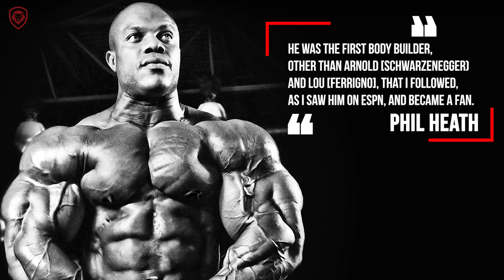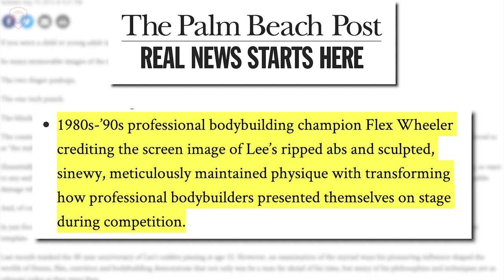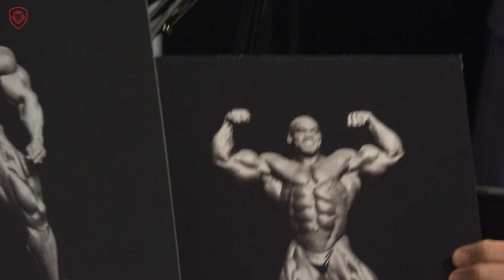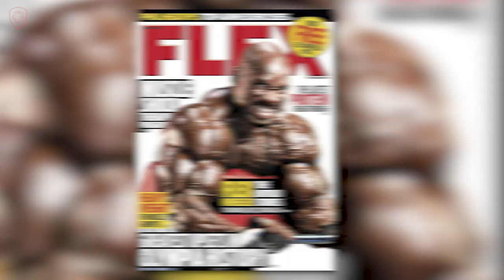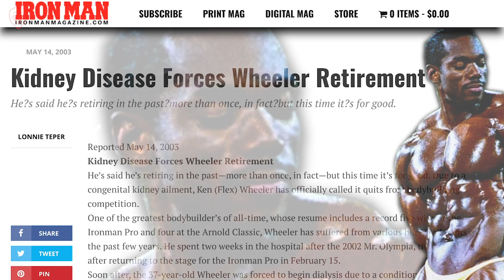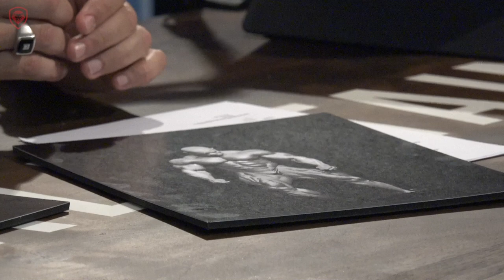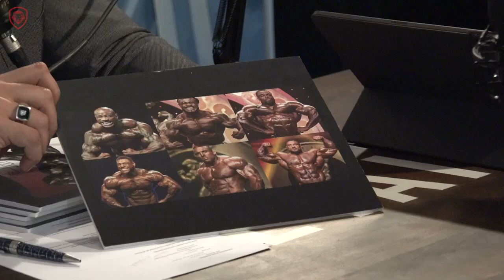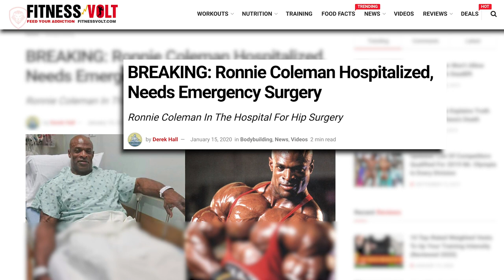Flex Wheeler Opens Up Post Surgery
Kenneth "Flex" Wheeler has a post surgery sit down with Patrick Bet-David to talk about the sport of bodybuilding. & Follow Flex on instagram

About the guest: Kenneth "Flex" Wheeler is an American IFBB professional bodybuilder. He won the Arnold Classic a then-record four times and was once described by Arnold Schwarzenegger as one of the greatest bodybuilders he had ever seen. Ronnie Coleman has stated that Wheeler was the best bodybuilder he competed against.